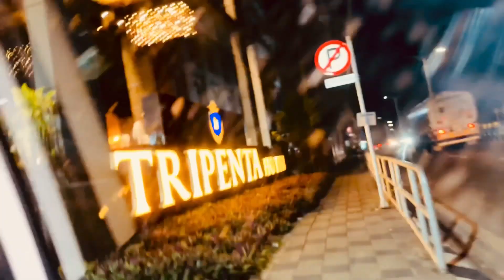Travel Vlog | Monsoon Vacay Starts | Offbeat Destinations | Incredible India | Episode 1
This vlog is the 1st episode of our Monsoon Vacay Series..

I always want to spread positivity in every possible way..
Hope this video brightens up your day a little bit more..

Stay positive..
Stay healthy..
Stay happy..